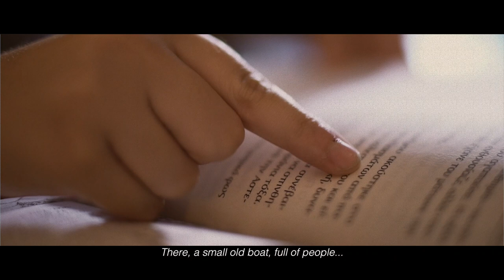International Letter-writing Competition winner 2018 ILWC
Thirteen year old Chara Phoka from Cyprus has won the Universal Postal Union’s prestigious 47th UPU International Letter-Writing Competition for Young People.